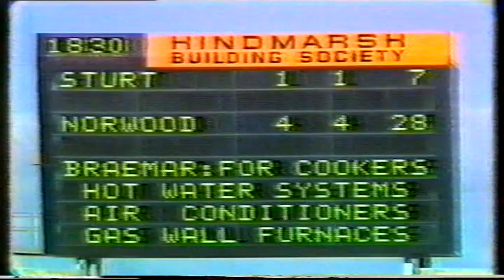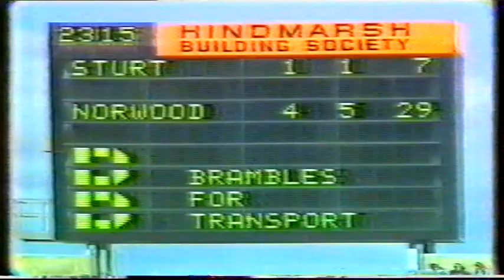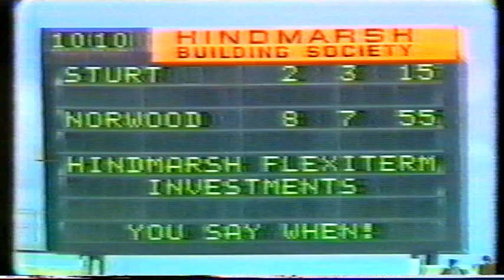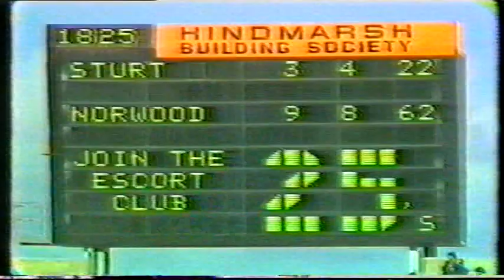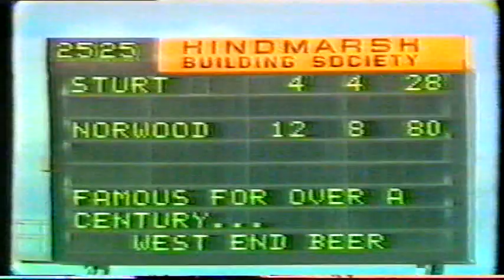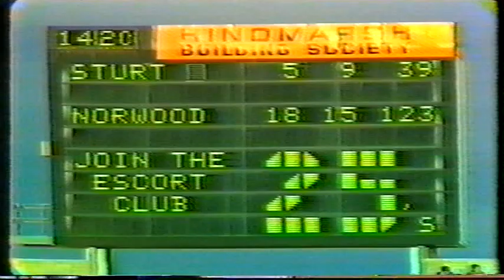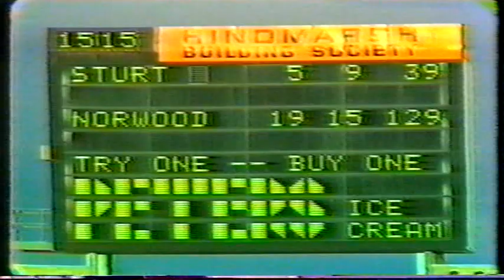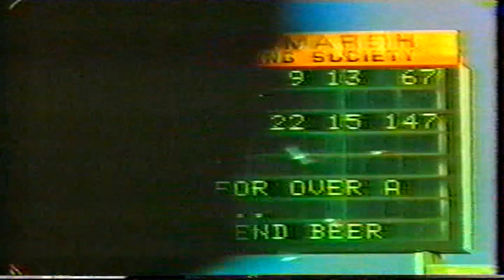1981 Round 17 Norwood 22.16 148 d Sturt 10.13 73 Norwood highlights only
Norwood highlights from this game played at Football Park.